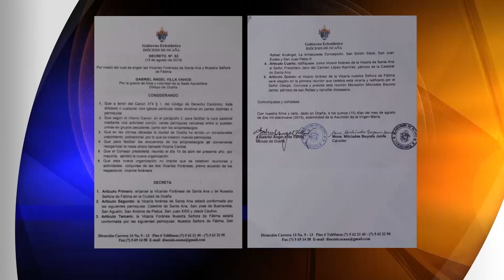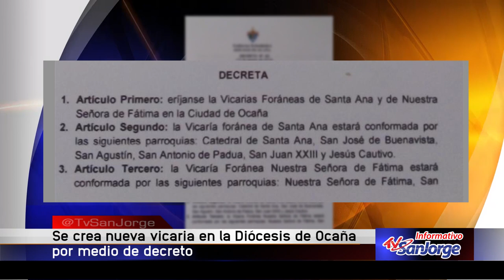Se crea nueva vicaría en la Diócesis de Ocaña